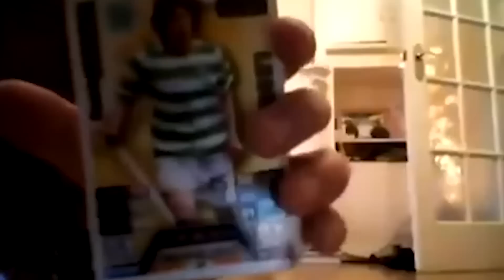I GOT 95 SHAPESHIFTERS SILAS! (Silas SZN #59)